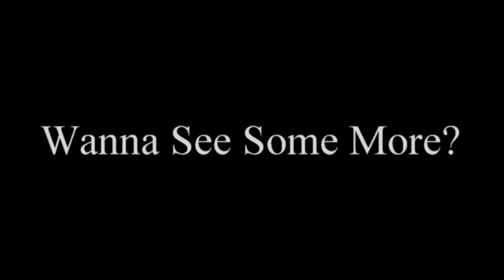BOOST DOCTOR VS VA BOYS COYOTE